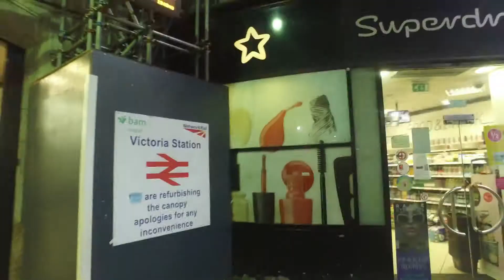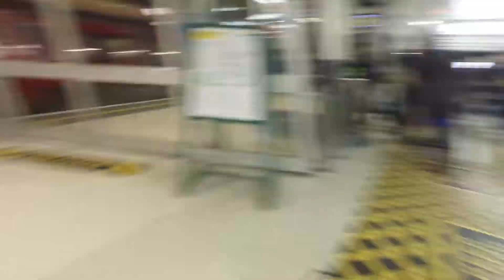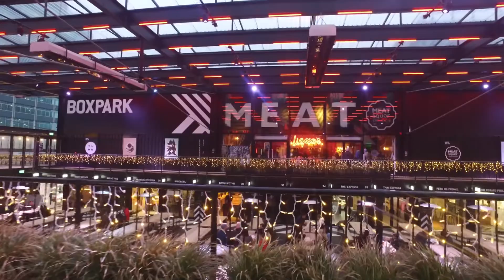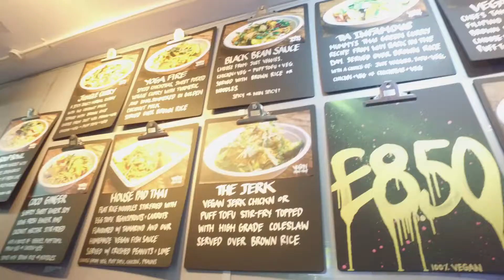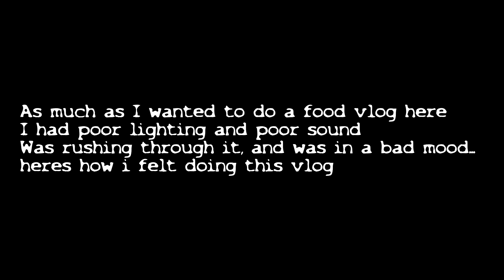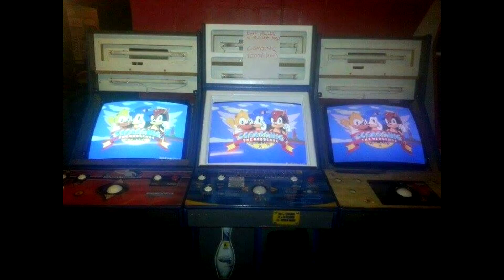When @luckyqball failed the @TheHOGuk - Flashback Vlog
In viewing and planning out with the Legacy of Minds team in our new headquarters for our events at the Heart of Gaming. I went to visit the Hog... then this happened.